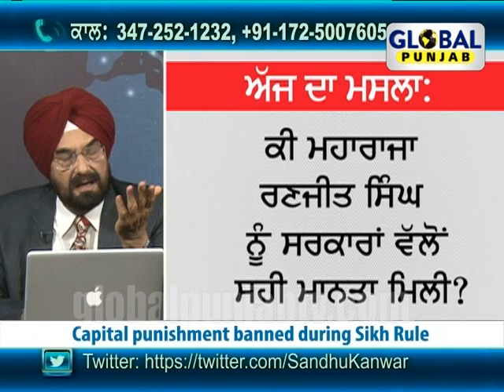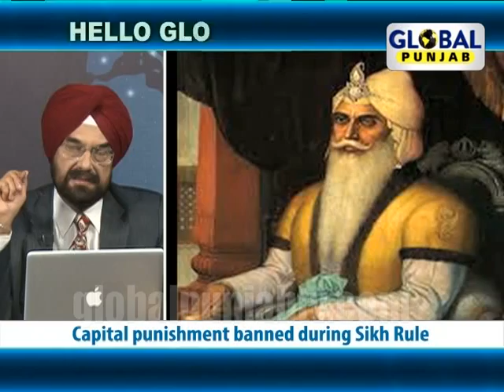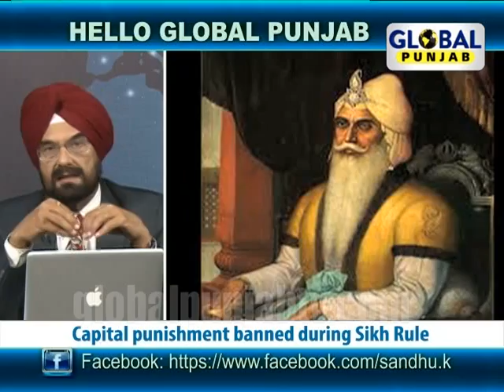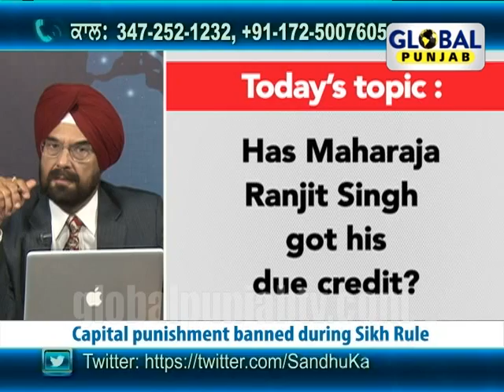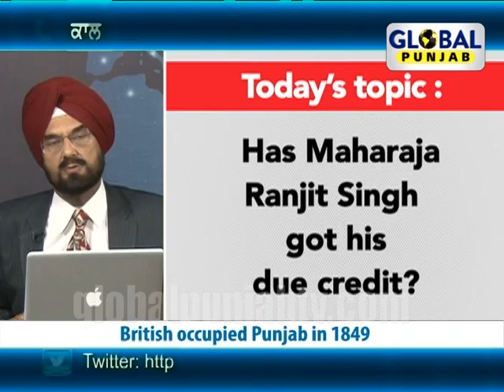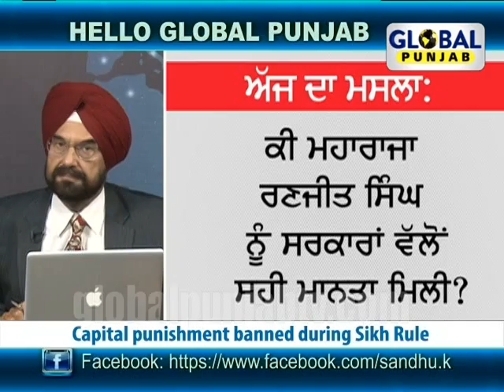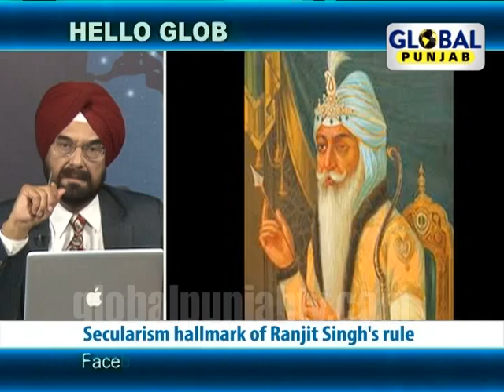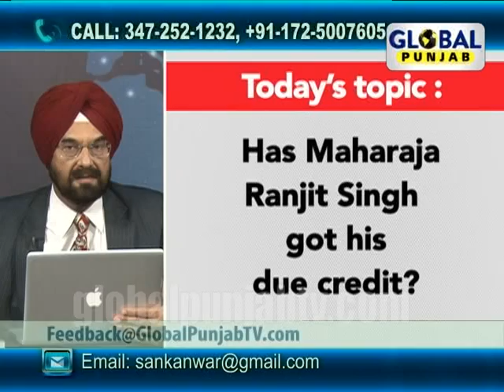Maharaja Ranjit Singh got his due credit? - Hello Global Punjab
Global Punjab TV Show "Hello Global Punjab" with "Kanwar Sandhu" discussing "Has Maharaja Ranjit Singh got his due credit? ","Maharaja Ranjit Singh's rule lasted till 1839","Secularism hallmark of Ranjit Singh's Rule".